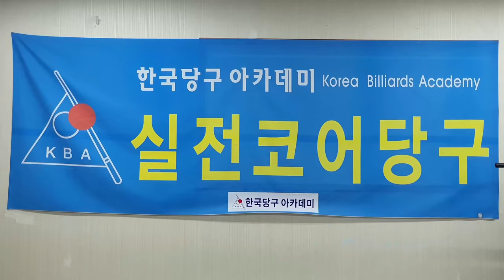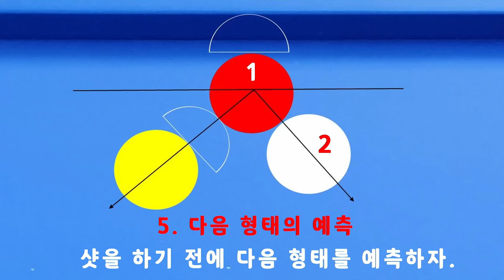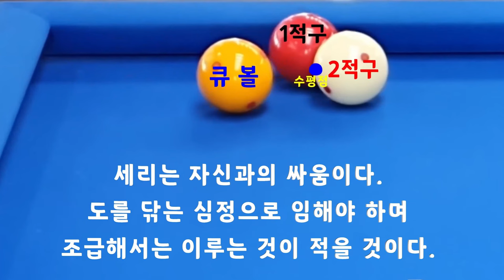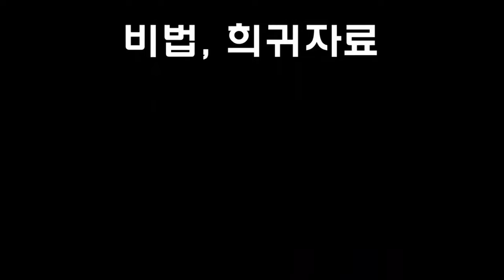[4841] 한국당구아카데미 // 경쾌함 & 둔탁함 / 세리(일단) : 3687(1387)일 / 16355(4296)시간_ 2024.07.18.